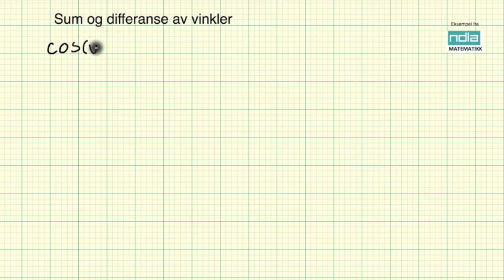Matematikk R2 Sum og differanse av vinkler Oppsummering